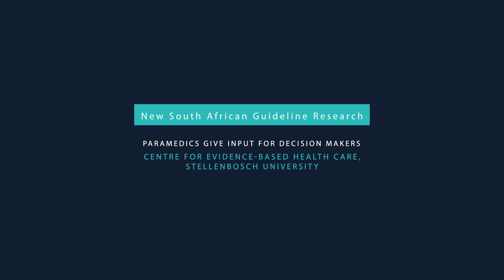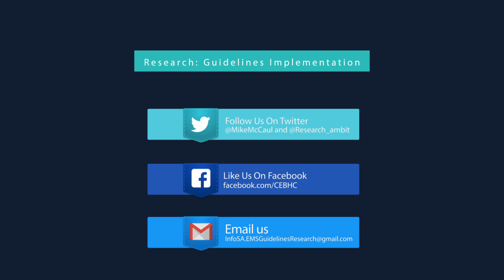Strengthening South African prehospital guideline uptake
Stellenbosch researches give feedback on South African prehospital guidelines and strengthening uptake

Developing and implementing guidelines successfully requires a clear understanding of local contextual barriers, perceptions and solutions of the guideline end-users. Clinical practice guidelines for South African paramedics has recently been updated and is being implemented nationally, however implementation by industry and decision makers needs to be strengthened further.  To address this, researchers from Stellenbosch University have conducted studies to strengthen guideline uptake by identifying prehospital end-users’ perceptions of the guidelines, including barriers and facilitators for national decision makers. See below for further details.

for the production!